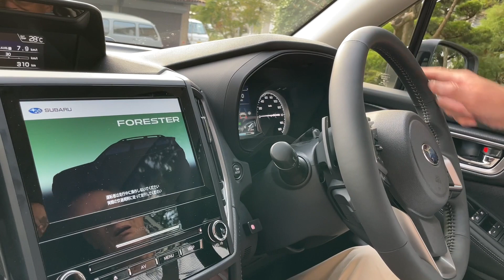新型フォレスタースポーツの走行安定性に注目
世界戦略車の神髄を語ろう。